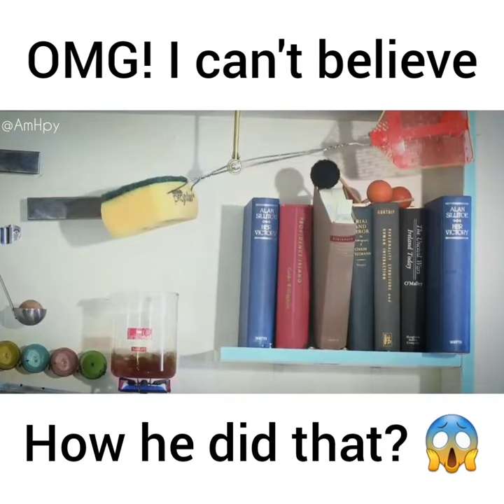How to turn a page easily! 😂😁📰 Inbox us for any type of paid promotions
all video just for show our feel sometime , sometime just want to show sadness time for us , but it not my video at all , some edited from other version , thank you
the Mr.wayne